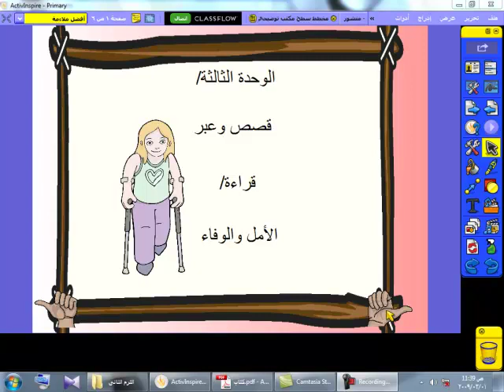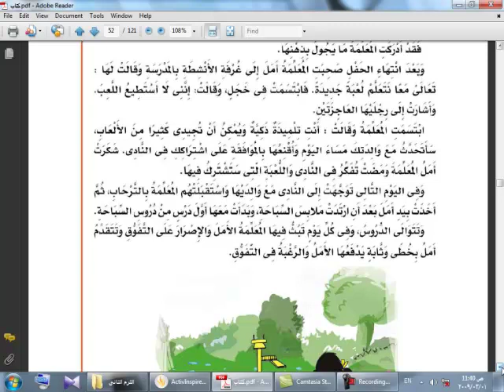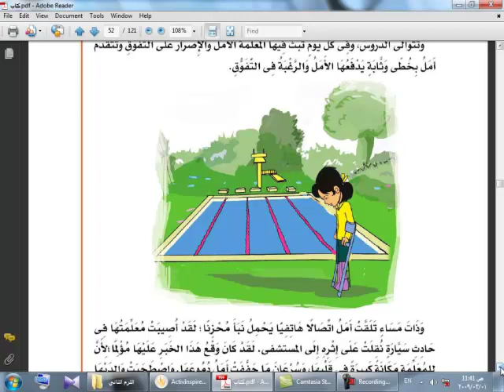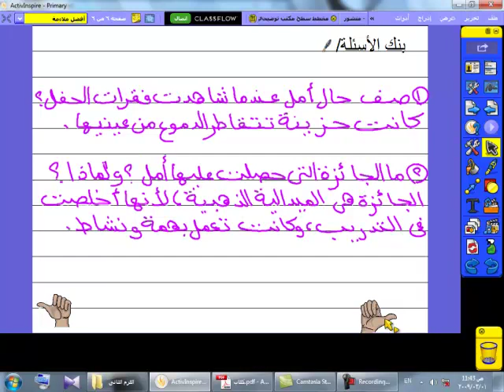لغة عربية - الأمل و الوفاء ( الصف الخامس الإبتدائي - قسم عربي )